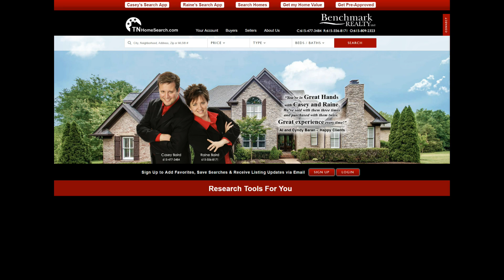Churchill Farms Thompsons Station TN Homes For Sale 2636 Churchill Dr SOLD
4 bedroom 2 full bath home for sale in Churchill Farms Thompsons Station TN.  Master downstairs.  Master bath with garden tub, separate shower and double sink vanity.  Large master walk in closet. Vaulted living room with gas fireplace.  Formal dinging room.  Eath in Kitchen.  3 beds and full bath upstairs.  2 car garage.   Aggregate driveway.  Deck.  Large .28 acre lot.  THIS PROPERTY HAS SOLD